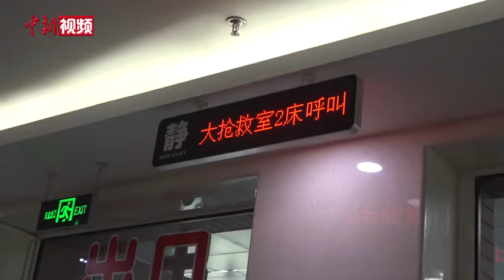北京一位急诊科护士长的一天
北京老年医院急诊急救部护士长于广荣加入急诊科15年了，担任护士长也有近6年。2022年12月以来，北京市各医院急诊科就诊量达到高峰。北京老年医院虽然地理位置较远，病人数量不算最多，但就诊老人居多，且医务人员数量较少，因此工作量也成倍增加，医护压力很大。12月27日，记者跟拍了于广荣急诊值班的普通一天。